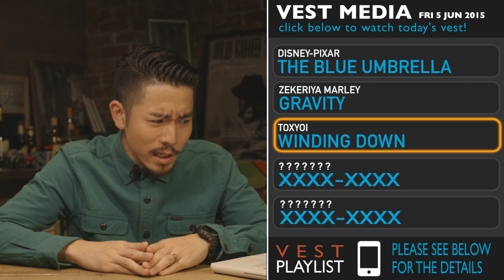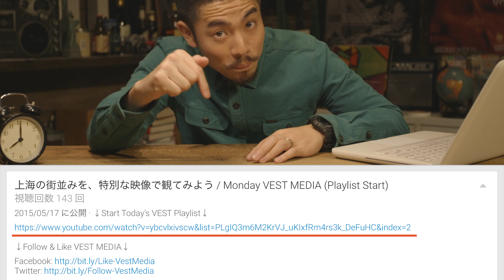ピクサーとアナタとワタシ / 2015.06.05 (Fri)